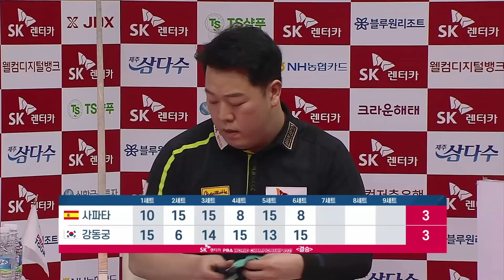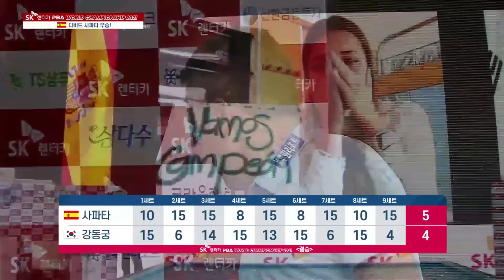상금 3억 놓고 벌인 블록버스터급 명승부 강동궁 사파타 [명승부 하이라이트 / PBA투어]